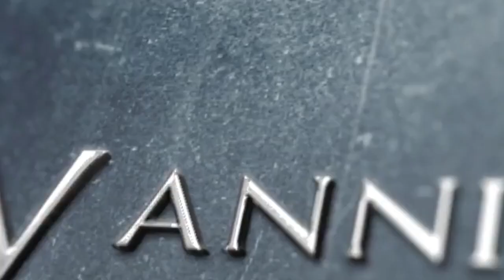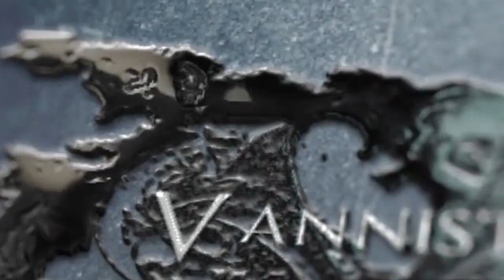(PHONE) Vannister - Dark Chest Of Wonders & Nemo (ft. Brenda HM) (Nightwish Cover)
Vannister en Underground Bar, Saltillo 2019

LINKS PLATAFORMAS